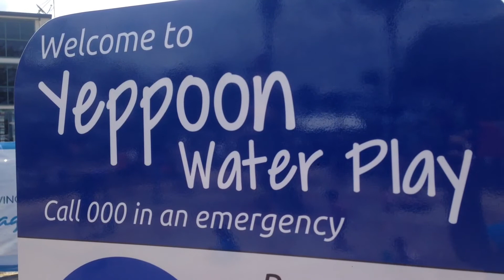Yeppoon Water Play Park Opening day